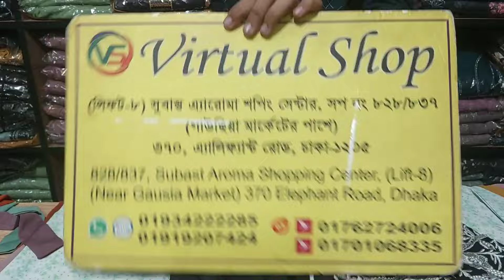Reasonable price Exclusive dubai party borka collection......